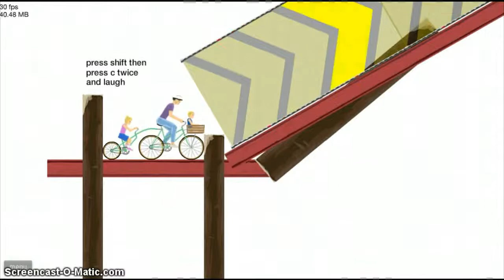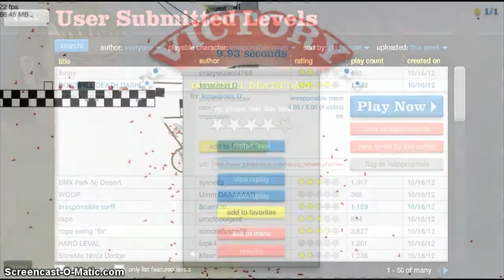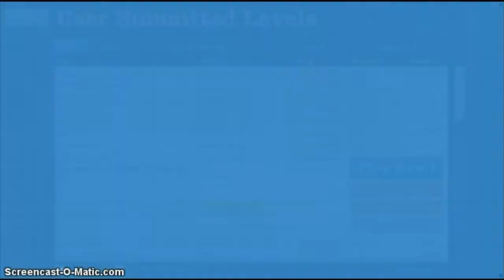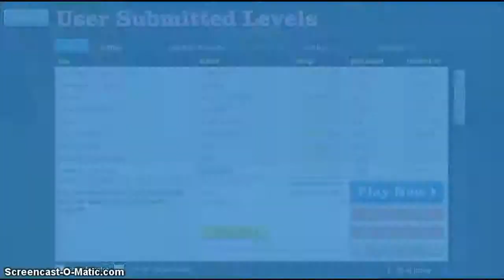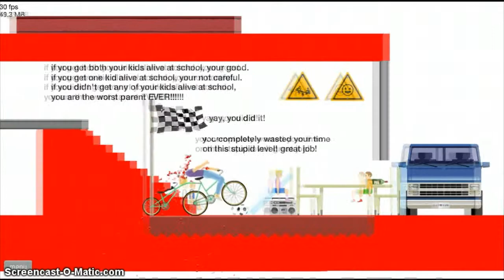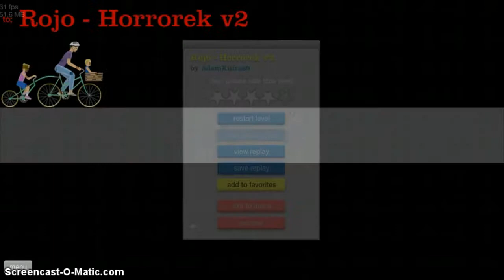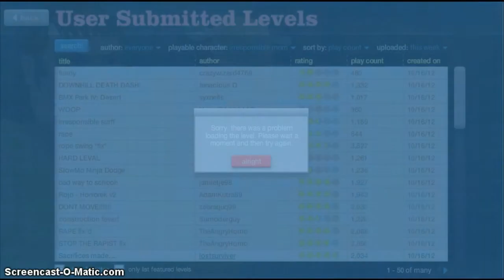Happy Wheels w/ Kiler Ep. 6 New Character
Back with more Happy Wheels for you guys! This time, new character!